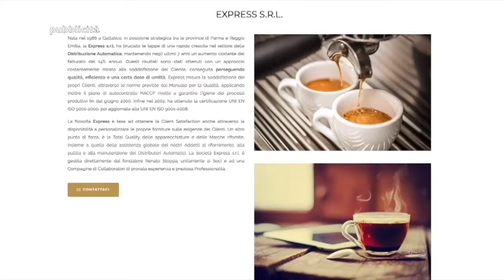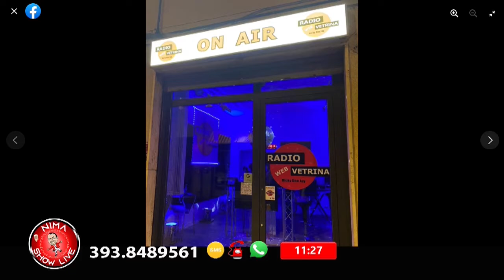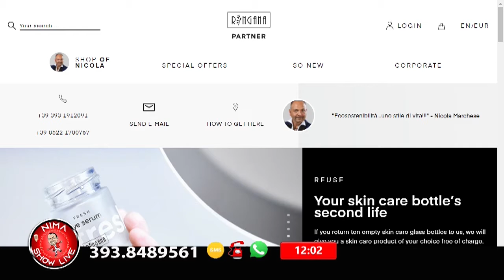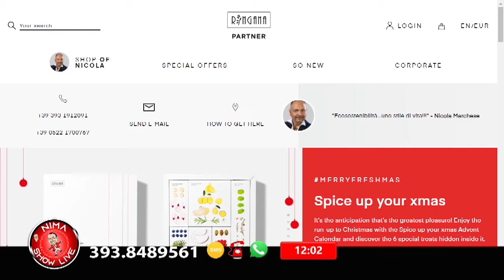Nima Show Live 5 novembre 2021 (Andrea Bertolini REmeteo - Gabriele Arlotti dal World Cheese Awards)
(Andrea Bertolini REmeteo - Gabriele Arlotti dal World Cheese Awards di Oviedo Spagna)